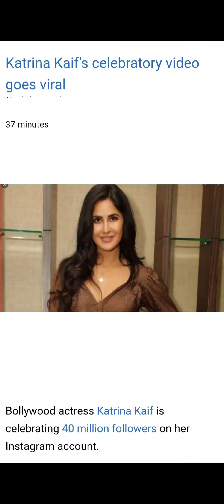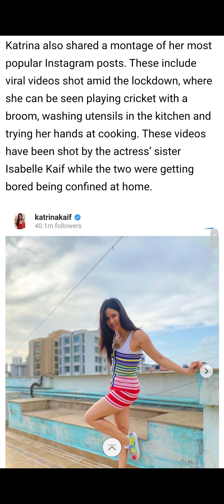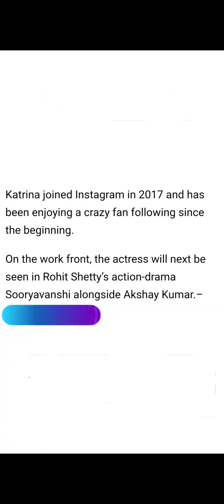Katrina Kaif Achieved 40 Million in Insta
in this video we share a update of Katrina Kaif achieved her 40m followers in Instagram